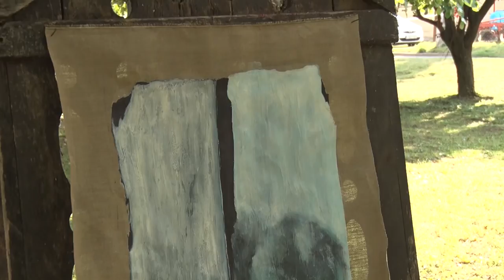A Sárszentlőrinci alkotótáborba kilenc Tolna megyei alkotó kapott meghívás 20200827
Az értékközpontú szemlélet olyan  meghatározó jellemzője a megyének, mint a fejlesztési forrásokkal való települési politika-mondta Fehérvári Tamás a tolna megyei Közgyűlés elnöke az Új látásmód címet viselő kiállítás megnyitójában. A Sárszentlőrinci alkotótáborba kilenc Tolna megyei alkotó kapott meghívást.